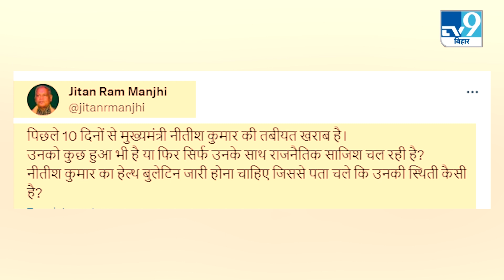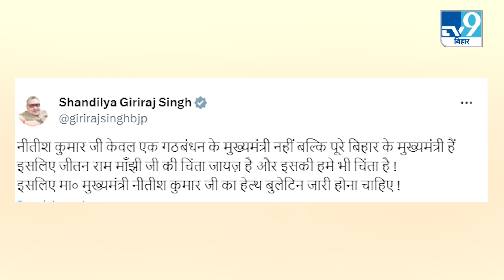Nitish Kumar के 'गायब' होने की Jitan Ram Manjhi ने बताई असल वजह, क्या राजनीतिक साजिश के शिकार हुए CM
पूर्व मुख्यमंत्री जीतन राम मांझी आए दिन सीएम नीतीश कुमार पर तंज कसते नजर आते हैं. किसी ना किसी मुद्दे पर सीएम को घेरने की कोशिश करते हैं. लेकिन इस बार जो जीतन राम मांझी ने अपने सोशल मीडिया पर लिखा उसके बाद राजनीतिक गलियारों में चर्चा तेज हो गई है कि क्या वाकई मांझी को नीतीश के सेहत की चिंता होने लगी है.